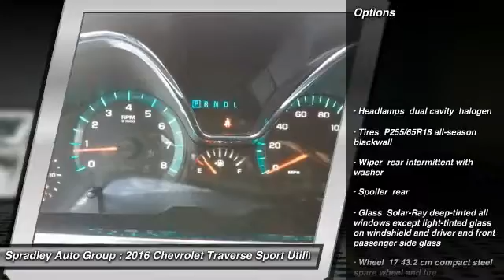2016 Chevrolet Traverse Pueblo CO P54094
2828 W US Hwy 50